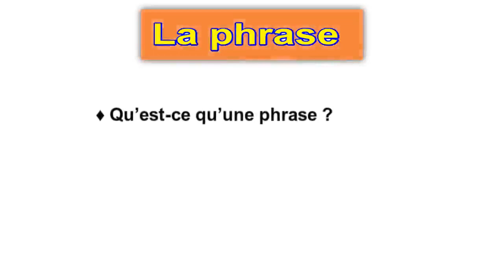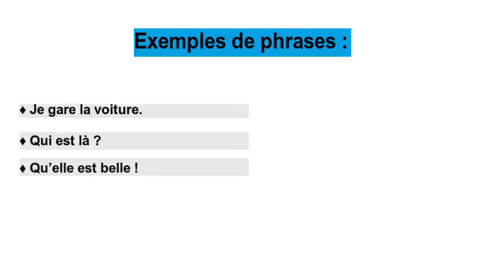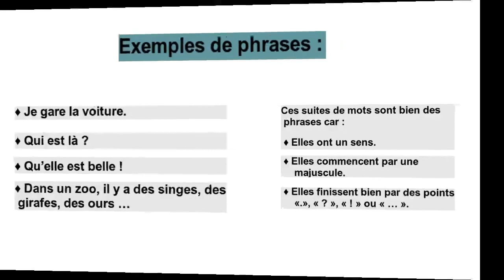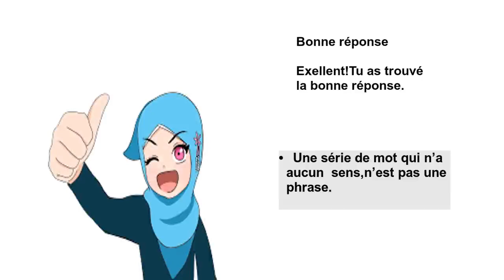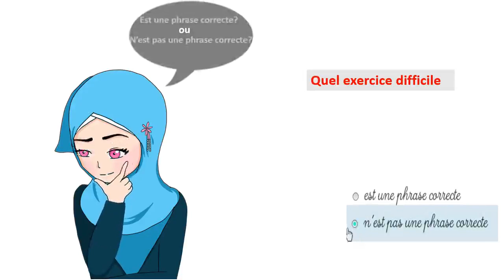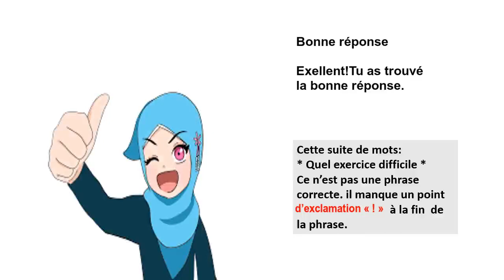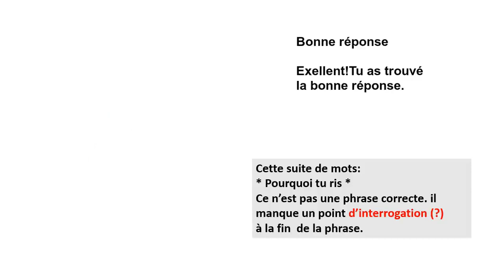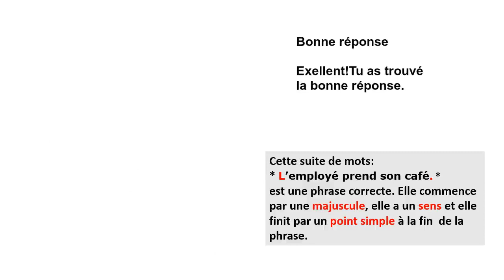La phrase | Grammaire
:Dans ce cours de français en vidéo , vous allez apprendre
 - Qu'est-ce qu'une phrase  ?
 - Comment est-elle construite ?
-  Comment savoir si elle est correcte ?
 - Comment la reconnaître ?
 - Exemples  de phrase
les  différents  sortes de points à la fin  d'une  phrase .
Evaluations